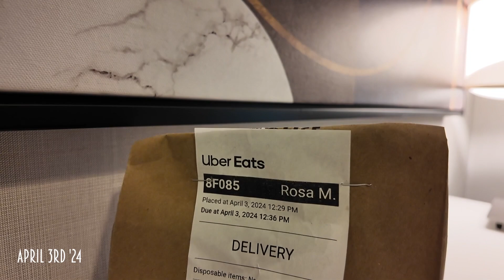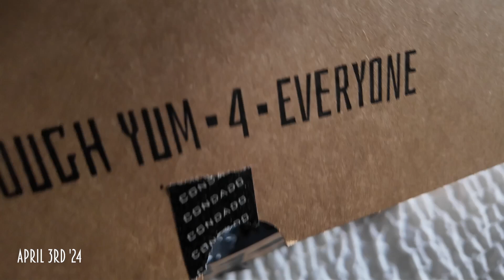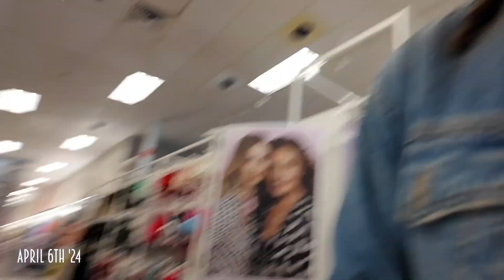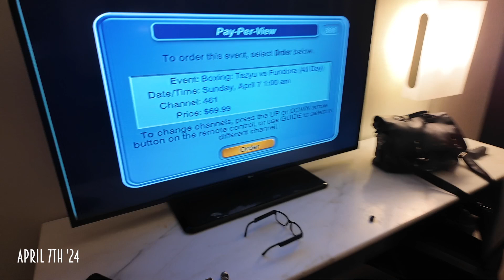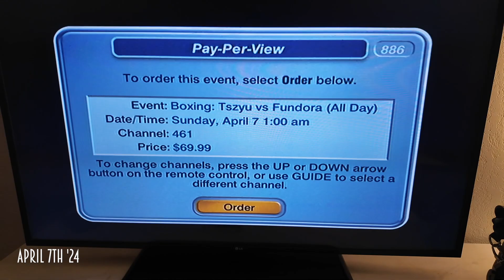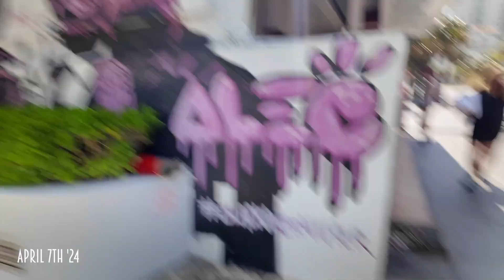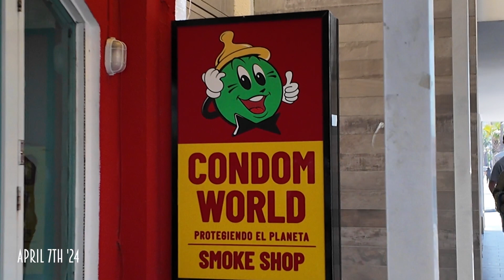Kings Weekly Vlog 15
April 3-8th